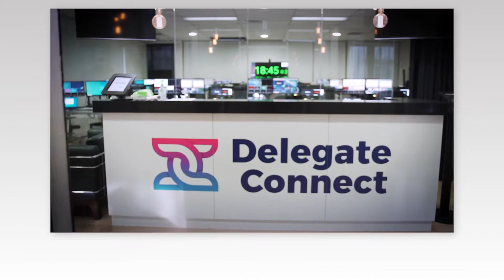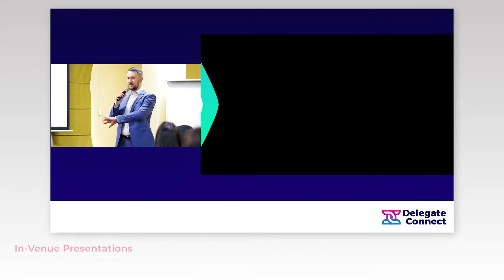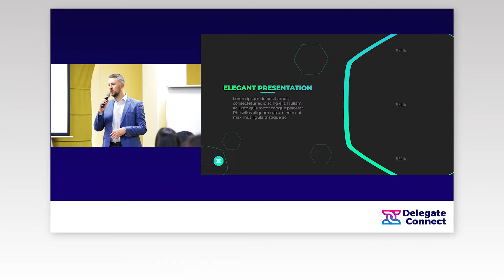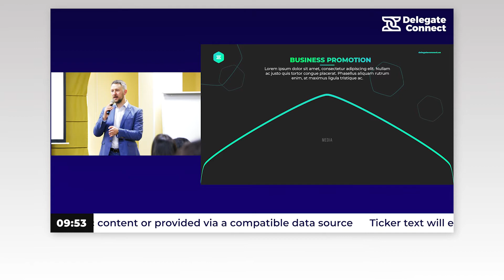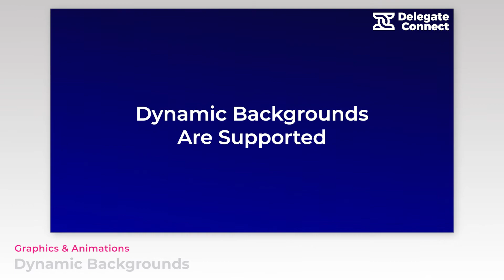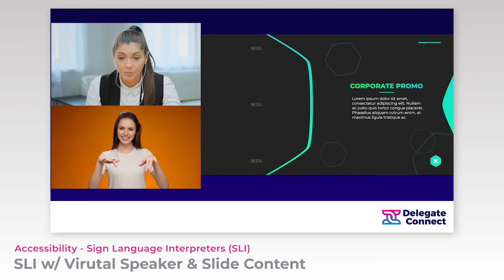Delegate Connect Live Stream Layout Examples 2022